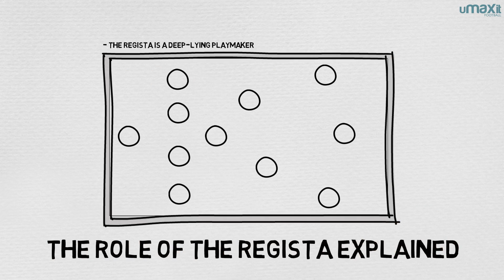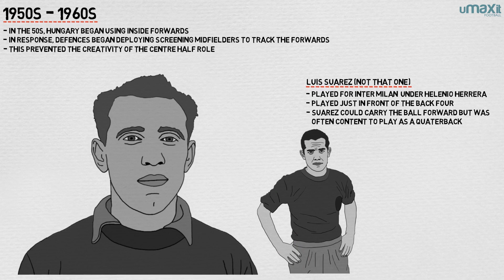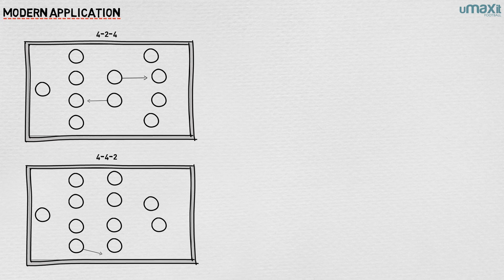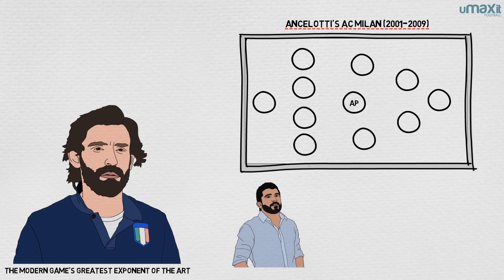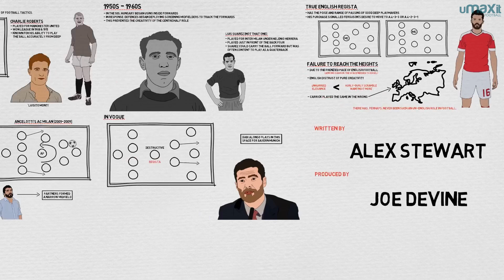What is a Regista?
Alex Stewart and Joe Devine explain the role of the regista, it's history, tactical evolution, and modern application. Featuring Andrea Pirlo, Michael Carrick and Xabi Alonso, all the way back to where it all began with Charlie Roberts at Manchester United in the early 1900s.